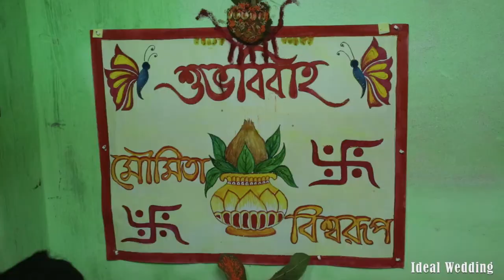Cinemetic Video | Moumita Dutta | Ideal Wedding.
SONG CREDIT
1.Song - Tomake
Arko feat. Shreya Ghoshal

Vocals - Shreya Ghoshal
Lyrics - Arko
Shreya Ghoshal recorded by - Amey Londhe at AudioGarage studios
Music Label - RCE Music

2.Vocals: Jonita Gandhi
Guitar: Keba Jeremiah
Percussions: Sanket Naik

Vocals & Percussions recorded
Audio Garage Studio
Amey Londhe & Vincent Joseph
(Mumbai, india)

3.Original Song Credits -
Singer - Antara Mitra
Lyrics-  Shloke Lal (forJAM8)
Guitars - Ishaan Dass
Programmed By - Utkarsh Dhotekar
Recording Engg - Aniruddh Anantha , Akash Mukherjee (JAM8 Studio)
Mix & Mastered By- Subhodeep Mitra

4.Cover Credits:
Vocals: Jonita Gandhi
Guitars and Arrangement: Daniel Kenneth Rego
Audio Recorded by: Amey Londhe at Audio Garage
Mixed & Mastered by: Abhishek Ghatak
Video: Gershom Arul (Big G Media)

Special Thanks to:
English Tea Room, Chennai
Alisha Thomas
Nirmala Jadoonanan

Original Song Credits:
Song: Bolna
Movie: Kapoor & Sons
Singers: Arijit Singh & Asees Kaur
Lyrics: Dr. Devender Kafir
Label: Sony Music India

5.Song: Konya Re
Singers - Ishan Mitra and Trissha Chatterjee
Additional Vocal - Tapas Dhar
Lyrics - Debayan Tarafder and Prasen
Music Director - Amlaan
Arranger and Programmer - Bob Sn
Mix & Master - Bob Sn and Amit Chatterjee
Guitar & Mandolin - Raja Chowdhury

6.Song Credits :

Song : Esho Hey
Singer : Shreya Ghoshal,  Ishan Mitra
Music Director : Indraadip Das Gupta
Lyricist : Srijato Bandyopadhyay
Music Programmer : Shamik Chakravarty
Sarod : Prateek Shrivastava
Rhythm and Percussion Design : Sanket Naik, Uday Mukherjee
Chorus : Shirsha, Shravan, Abhik, Subhankar, Mandrita, Swarnali, Debayan, Souradeep
Mixing and Mastering : Amit Chatterjee at IDP Studio

7.Song
Gahana Kusuma
Artist
Hariharan
Album
Together Tagore
The Orchard Music (on behalf of Asha Audio Company), and 1 music rights societies

8.Song : Kotha Dao Tumi
Singer : Imran Mahmudul & KONA
Lyric : Johny Hoque
Tune : Imran Mahmudul
Label : Central Music and Video [CMV]

9.Song : Icche Gulo
Singer : Kona and Akassh Sen
Lyric : Sharif Al-Din
Tune : Nazir Mahamud